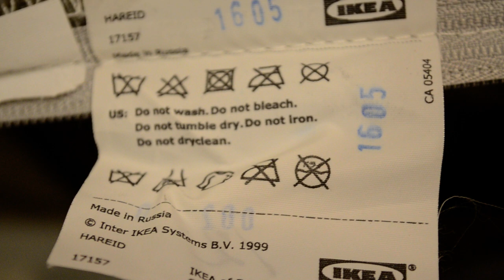Отзыв о матрасе Икеа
За три года матрас Икеа Хареид пожелтел, углы и центр немного замялись. Съемные чехол, но его нельзя стирать. См. отзыв